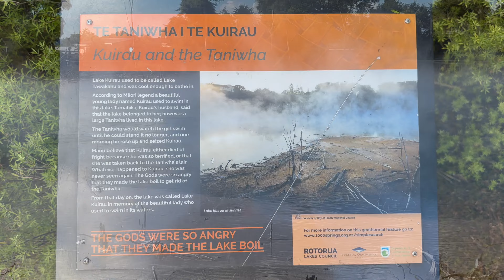2024 ニュージーランドp12 クイラウ公園 ロトルア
ロトルア市民に親しまれているクイラウ公園を訪れます。
ここは無料でロトルアの地熱を楽しめます。